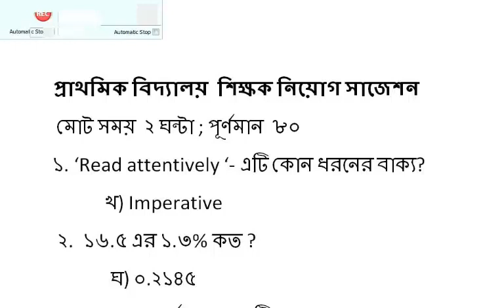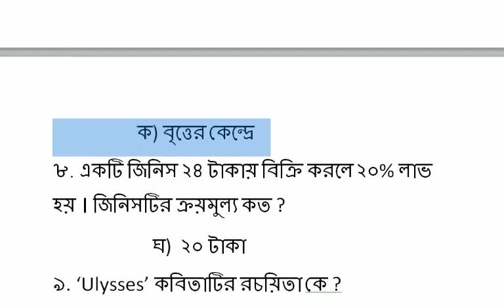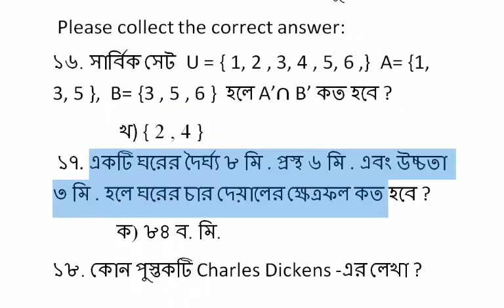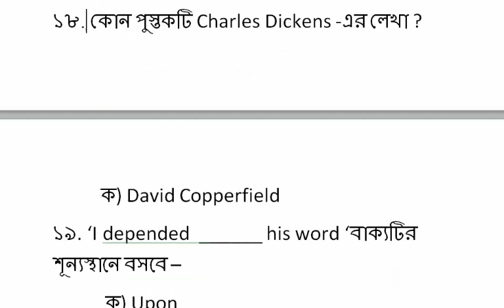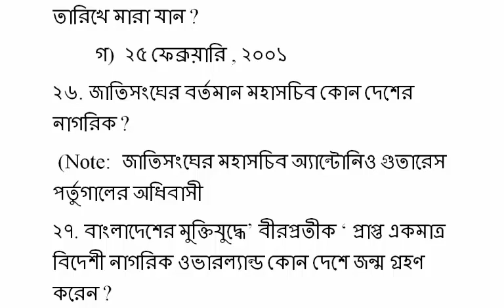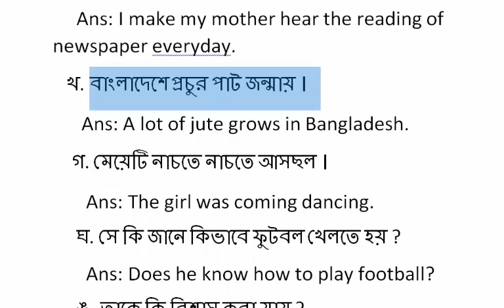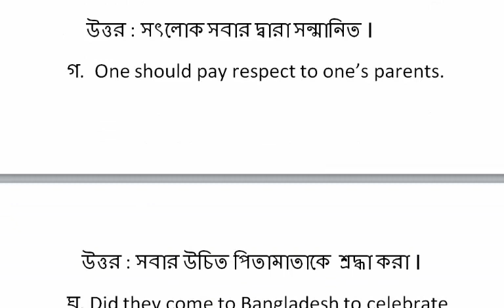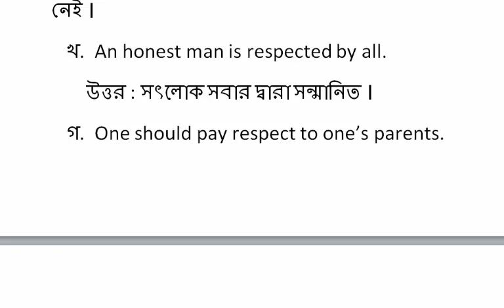প্রাইমারি প্রস্তুতি- Suggestion-1